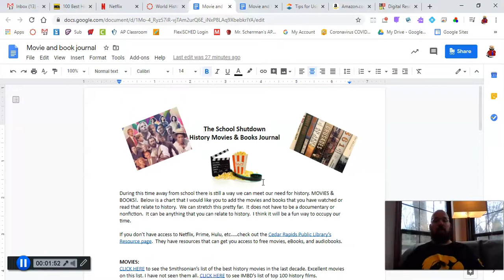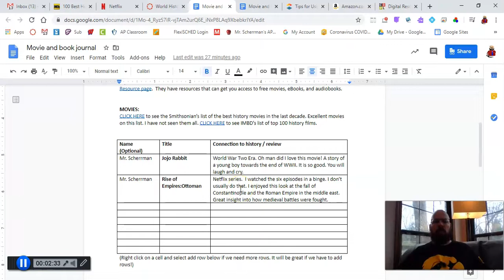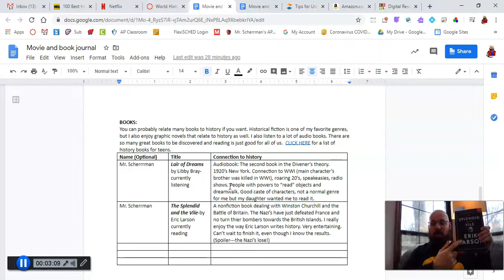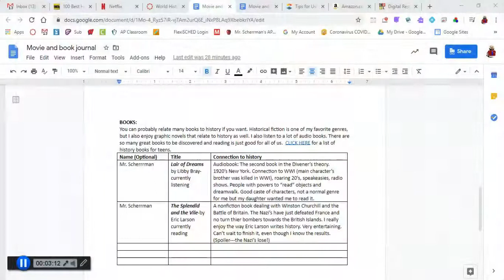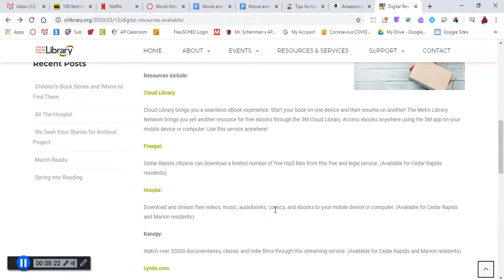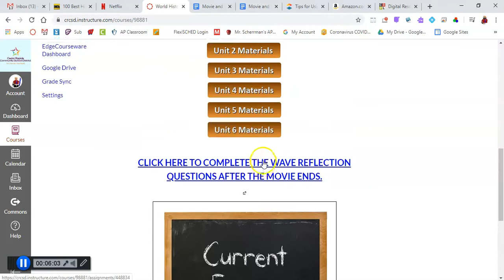A "Socially Distant" Greeting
A touch in to my WHS World History Students. A History Movie & Book Challenge.